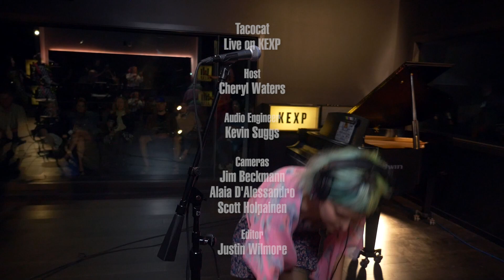Tacocat - You Can't Fire Me, I Quit (Live on KEXP)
presents Tacocat performing "You Can't Fire Me, I Quit" live in the KEXP studio. Recorded June 15, 2016.

Host: Cheryl Waters
Audio Engineer: Kevin Suggs
Cameras: Jim Beckmann, Alaia D'Alessandro & Scott Holpainen
Editor & Director: Justin Wilmore